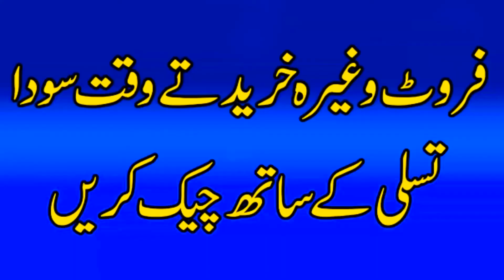Gahk Ke Sath Dhoka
pyare dosto aap jo bhe kharedte hain to wo pehle tasalle k sath chek kejeyay our saoda chek karne k bad paese dejeyay... shukria